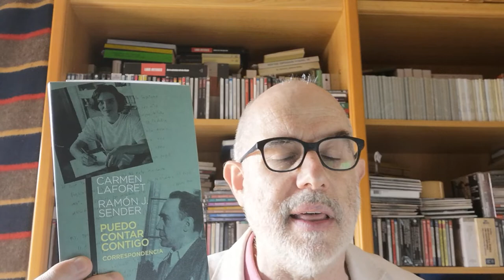Literatura epistolar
Ambrosio Lacosta, dinamizador del Café Literario Sender de las Bibliotecas Municipales de Huesca,  nos presenta la cinco libros sobre literatura epistolar de los que habla en la tertulia virtual de abril.